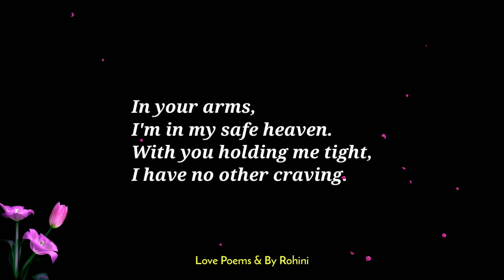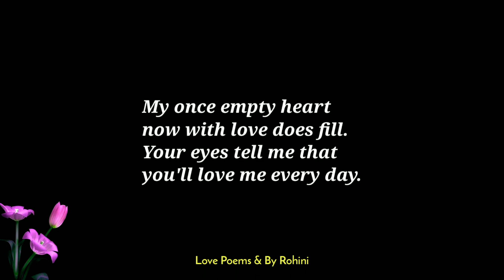Love Poetry: No Other Craving Other Than You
I know I can trust you to catch me if I fall. Send this beautiful love poetry to your most lovable person in this world. Best ever love poems, quotes and messages.